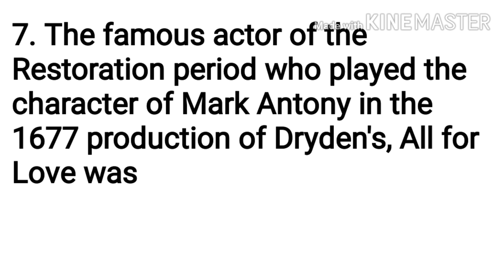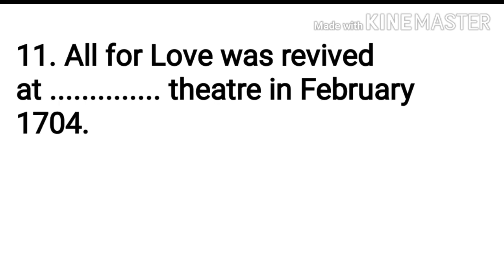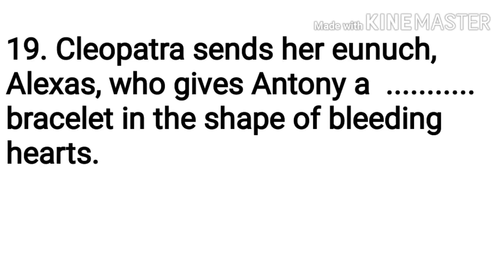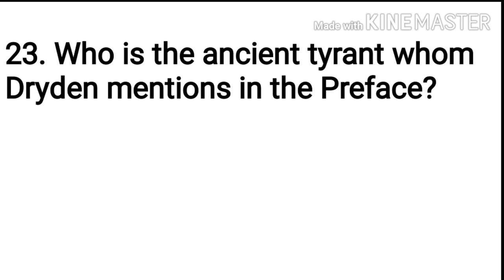'All for Love' important test questions with answers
In this video I have given 25 questions on Dryden's All for Love. Try to answer the questions to check your preparation level. The answers for the questions are,
1. 1677
2. The World Well Lost
3. blank verse
4. Restoration drama
5. 1660,1700
6. Jean Racine's Phedre
7. Charles Hart
8. Elizabeth Boutell
9. Twice
10.Hippolytus
11. Lincoln's Inn Fields
12. 1718
13. Thomas Osborne, Earl of Danby
14. John Dryden
15. Constitutional Monarchy
16.Priests of the Temple of Isis
17. The Battle of Actium
18. Venditius
19. Ruby
20. Octavia
21. Alexas
22. Michel de Montaigne
23. Nero
24. winter
25. The boy-king Last Pharoah